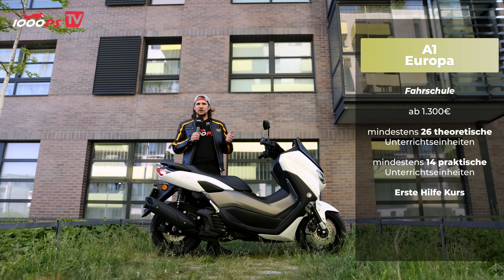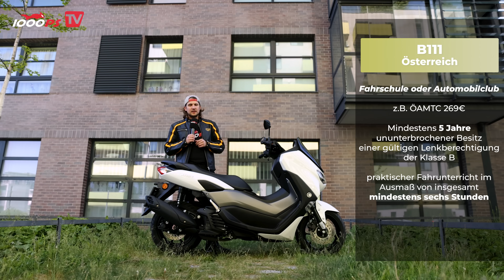Roller fahren mit dem B-Führerschein - Das MUSST du wissen!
Du hast den Autoführerschein, willst aber auf einen Roller umsteigen? Gute Idee! In diesem Video verraten wir dir, welche Möglichkeiten es für den Umstieg gibt und auf welche Arten an Roller du setzen kannst. Als Beispiele zeigen wir dir den Yamaha NMAX 125 und den Tricity 300.

Kapitel:
00:00 Intro & Begrüßung
00:20 Welche Vorteile bietet ein Roller?
01:25 Studie der Arge2Rad
02:30 Welchen Führerschein brauchst du für einen 125er Roller?
04:04 Yamaha NMAX 125 Erfahrungen
06:06 Welchen Führerschein brauchst du für einen Dreirad Roller?
06:48 Eindrücke Yamaha Tricity 300
09:36 Tipps zum Fahren mit dem Dreirad Roller
11:50 Fazit

MOTOREX MOTO LINE
JETZT 1000PS YouTube Mitglied werden:
- 1000PS fördern und noch mehr Videos sicherstellen
Mach mit!